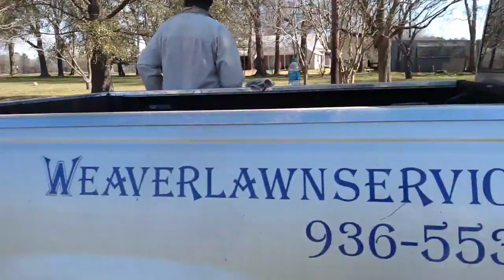"AFTER" Over Grown Property Clean Up